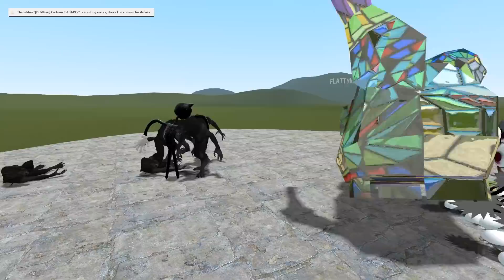SIREN HEAD vs. MAD CARTOON CAT?! - Garry's Mod Sandbox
Mad Cartoon Cat provokes Siren Heads and the massive war begins.
Siren Head vs. Mad Cartoon Cat in Garry's Mod Sandbox.